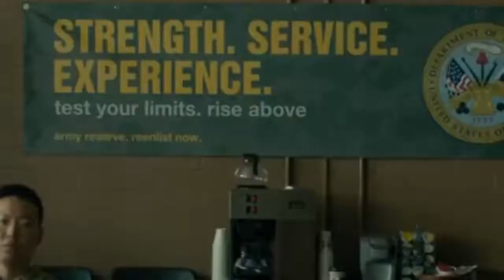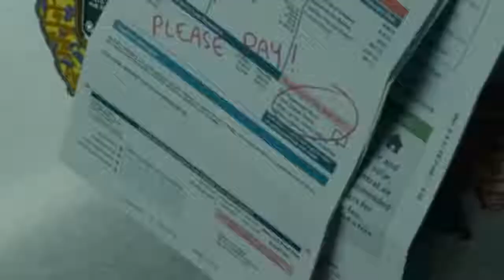ActionBEST ACTION MOVIES FULLMOVIE ENGLISH 2021 SPECIAL FORCES ACTION MOVIES2021 FULL LENGTH 2021.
BEST ACTION MOVIES FULL MOVIE ENGLISH 2021  SPECIAL FORCES  ACTION MOVIES 2021 FULL LENGTH 2021.
sniper , Armyforces movie 2021 best Quality

@One-night Love 2021 LMN​​ - New Lifetime Movies 2021 Based On A True Story
@New Action Movie 2020 Full Length English - Best Action Movies 2020 Hollywood HD #245
@Action Movies in English 2021 Full Length Crime film
@Android Of Space | Hollywood Action Movie In English | Ethan Hawke Exclusive English Movie
@Best Action Movies 2021 | Best Hollywood Action Movie Of All Time 2021
@Will Smith | Amazing Best New Action Movie 2021 | Action Movie Full Length English 2021
@WAR 2 Full Movie 2021 | Hrithik Roshan | Full Action Movie | Latest Movie 2021 Full Hd Movie
@He Can Freeze Time, Then...
@Wife Of An Insect | Full Exclusive Action Movie